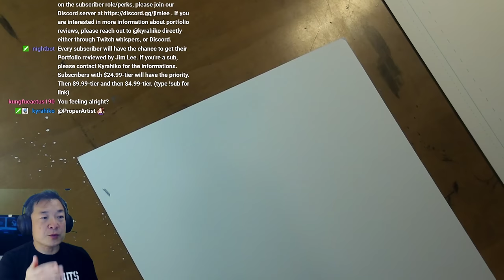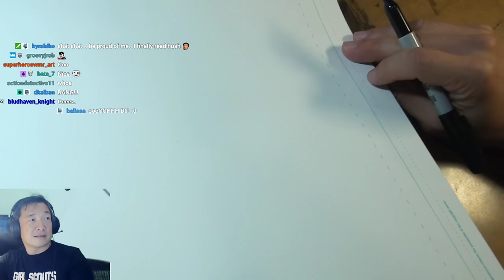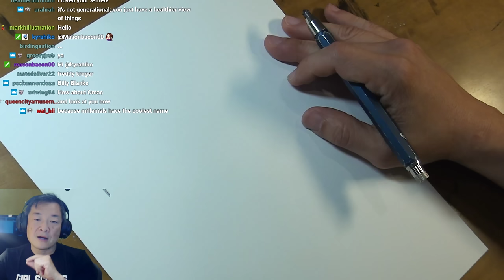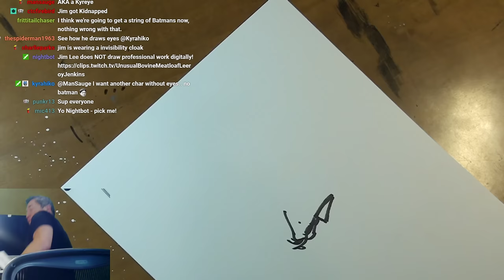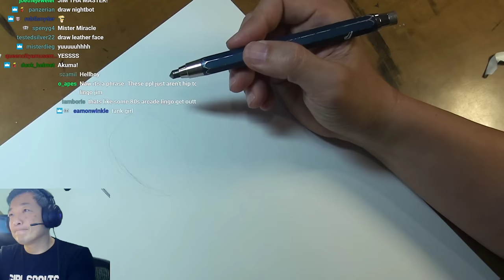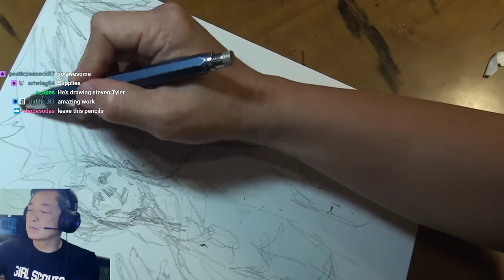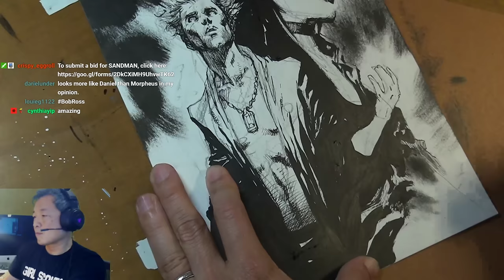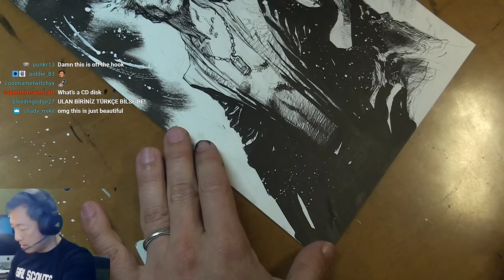DREAM! DEATH! SANDMAN and many more sketches! Art Stream With Jim Lee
DREAM! DEATH! SANDMAN and many more sketches! Art Stream With Jim Lee Celebrating one year of live art streams